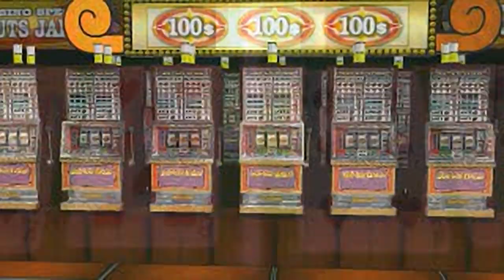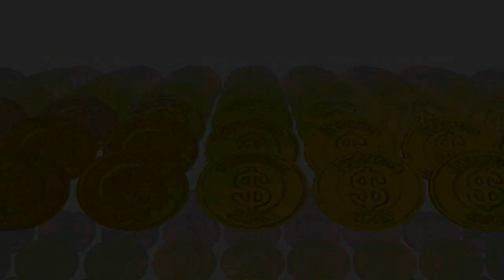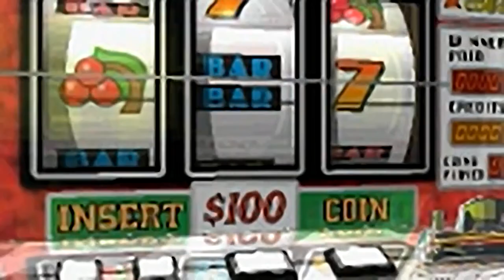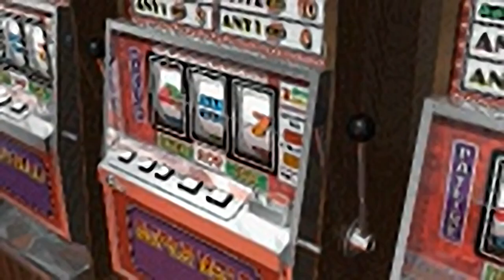Family Games Compendium - all videos for the Playstation 1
00:00 - OPEN.STR
00:58 - BACA_XA.STR
01:28 - CONG.STR
01:46 - JACK_XA.STR
02:16 - OVER.STR
02:22 - POKE_XA.STR
02:52 - RIDE_XA.STR
03:22 - ROUL_XA.STR
03:52 - SLOT_XA.STR
04:22 - STAFF.STR